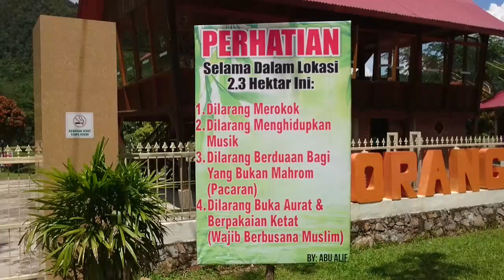WISATA HALAL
Bagi Anda yang ingin berkunjung ke tempat wisata yang syari, anda bisa datang ke Torang Saribulan di Kab. 50 Kota.

Dilokasi ini, kolam renang untuk perempuan dan lali-laki juga dipisah.